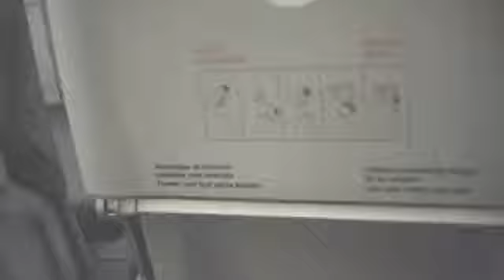'Kiwi Vs Kiwi', de Tiempo BBDO para Matupipas (Matutano)